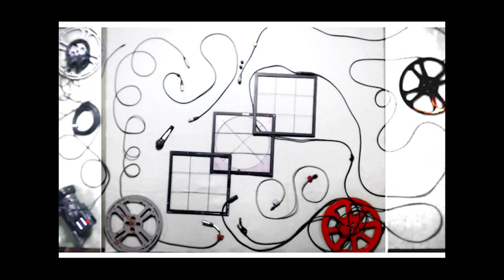MMM 2015 Intro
SPNN Youth worked with John Akre to film this amazing stop-motion intro to the Munchies, Music, & Movies event at Arlington Hills Community Center.